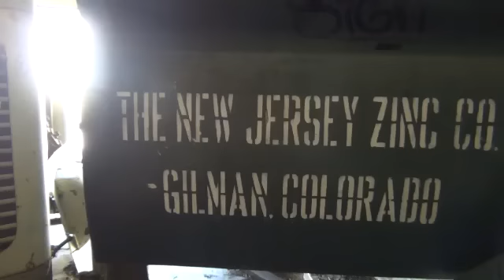Urban Exploration: The New Jersey Zinc Company (Gilman, Colorado)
Next up on the Abandoned Ghost Town Series -- The New Jersey Zinc Company. Come along and check it out with us!

As always,

Join us, and we will explore the bowels of decay.  Hospitals, Lunatic asylums, factories, old mills, and even prisons are just a few of the places we go.  The great thing about my channel is I respond to comments, and I always invite you on my next journey.  If you like what you see, come out and join me on my next adventure.  Half the fun is on video.  Most of it is between the camera clips.  We jump, climb, and crawl our way toward fun.  Let's go.